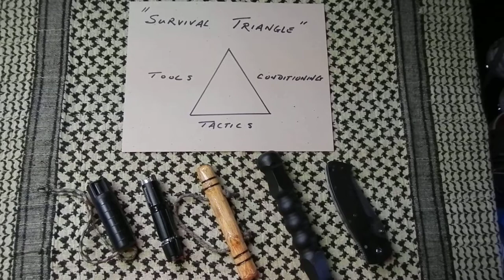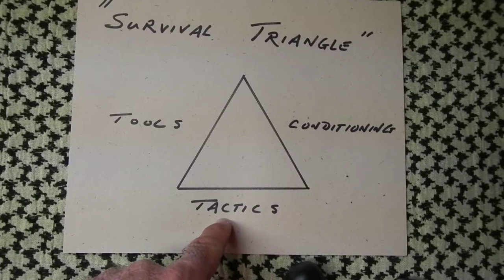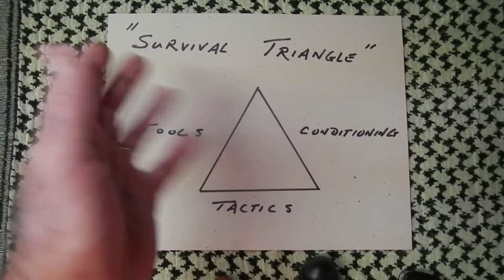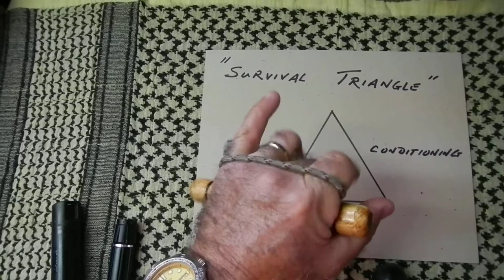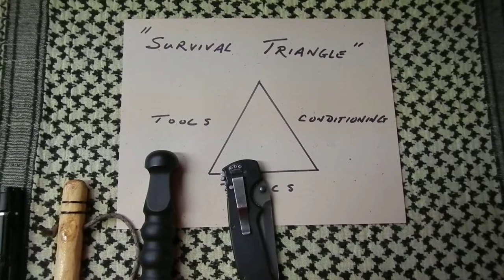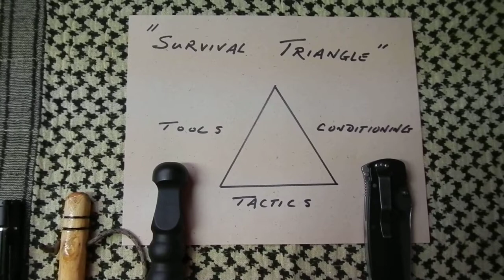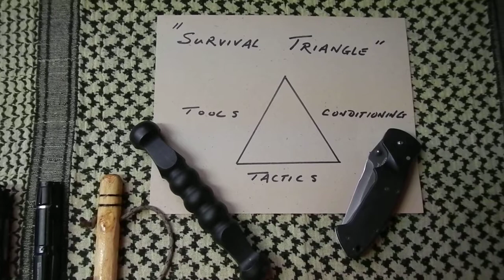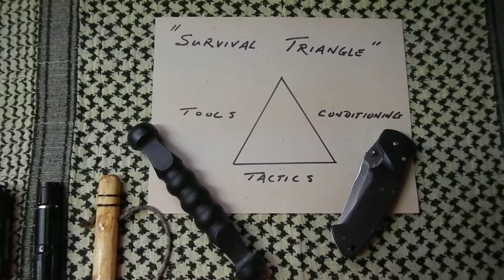Tools, Tactics, and Conditioning for Personal Safety - The "Survival Triangle"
Personal Safety is not an accident. It requires preparation...building skills with defensive tools, increasing awareness, developing tactical knowledge, and physical & mental conditioning. To function properly, there must exist a union of these tenets. The purpose of this video is to discuss this concept and resources for getting personal safety instruction, and to encourage you to seek training. "Don't be a Victim!" - TRAIN!